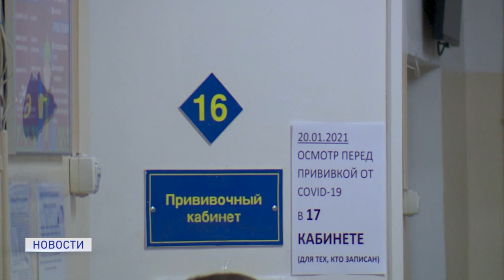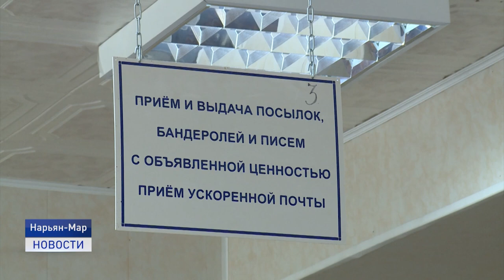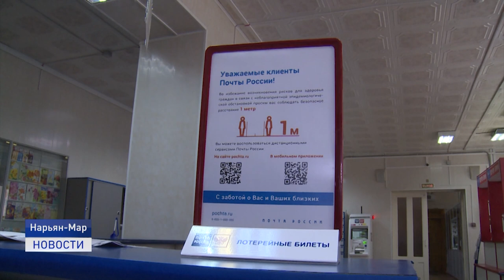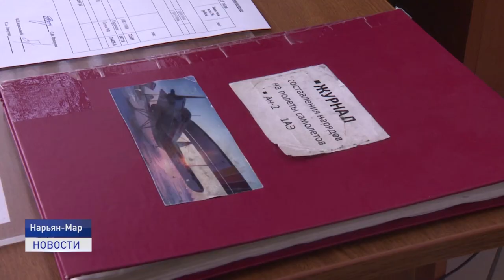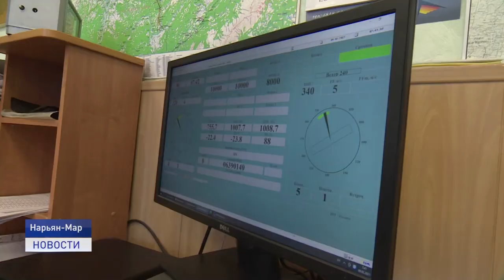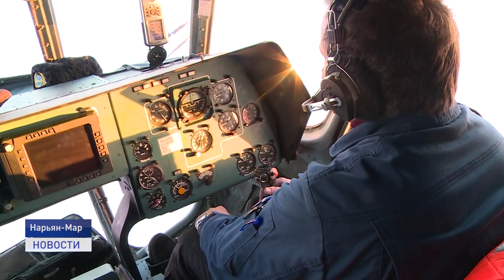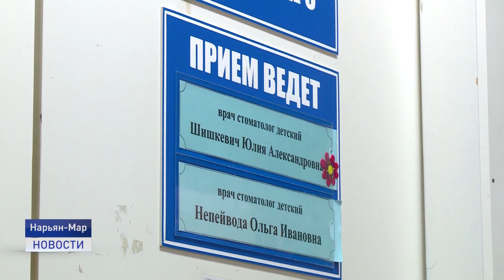Новости Ненецкого округа от 09.02.2021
Более 300 тысяч рублей в карман - начальницу отделения «Почта России» в Ненецком округе подозревают в присвоении крупной суммы денег. Возбуждено уголовное дело.

Тест на антитела - бесплатно! Жители Ненецкого округа, которые решили поставить прививку от коронавирусной инфекции, могут сдать анализ на бесплатной основе. Что для этого нужно сделать- расскажем через несколько минут.

Жизнь,связанная с небом. Рейсы в отдаленные села и деревушки Заполярья, работа на нефтепромыслах и на арктическом шельфе, выполнение полетов по санзаданиям. Работники гражданской авиации принимают поздравления с профессиональным праздником. Об этом и не только расскажем в ближайшие 20 минут.